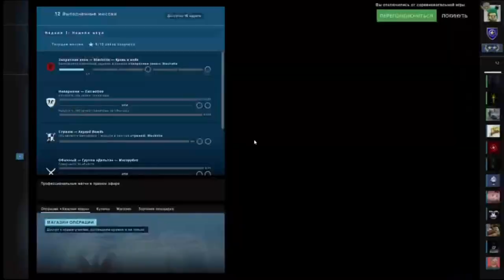Самый справедливый бан в 2022